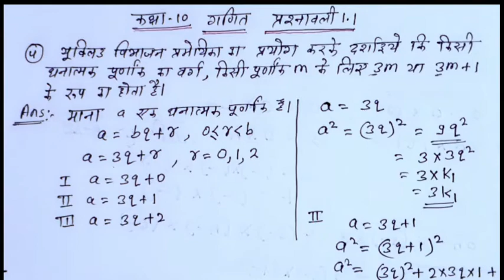Class 10 Maths Exercise 1.1 Question 4 |कक्षा 10 गणित प्रश्नावली 1 प्रश्न संख्या 4 वास्तविक संख्याएँ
इस वीडियो में NCERT की कक्षा 10 की गणित की पुस्तक में प्रश्नावली 1.1  वास्तविक संख्याएँ के प्रश्न संख्या 4 का हल है। इससे पहले के प्रश्न देखने के लिए निम्न लिंक पर क्लिक करें-

In this video we solved question 4 of Exercise 1.1 Class 10 maths

Solved Question No. 4 Class 10 Maths Chapter 1 Exercise  1.1 Real Numbers
CBSE राजस्थान बोर्ड RBSE के लिए उपयोगी
राजस्थान बोर्ड में यह प्रश्नवाली 2.1 का प्रश्न है।
Exercise 2.1 of Rajasthan Board RBSE

उत्तर प्रदेश बोर्ड, मध्यप्रदेश बोर्ड, हरयाणा बोर्ड, छत्तीसगढ़ बोर्ड, बिहार बोर्ड, पंजाब बोर्ड, गुजरात बोर्ड के विद्यार्थियों के लिए भी उपयोगी।